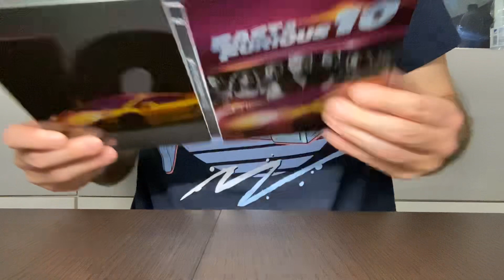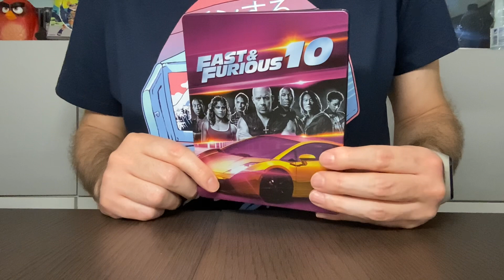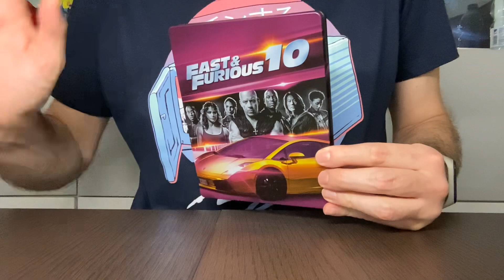Unboxing - Fast & Furious 10 4K Steelbook (4K+Blu-Ray)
Video Unboxing di  Fast & Furious 10 4K Steelbook (4K+Blu-Ray) prodotta da Universal Pictures e distribuita da Warner Bros..

Acquista la tua copia

Sonissi:
La fine della corsa ha inizio. Nel corso di molte sfide e contro ostacoli impossibili, Dom Toretto e la sua famiglia hanno superato in astuzia, coraggio e abilità tutti i nemici che hanno incontrato sul loro cammino. Ora si trovano di fronte all'avversario più letale che abbiano mai affrontato: una minaccia terribile che emerge dalle ombre del passato, alimentata dalla vendetta, determinata a disperdere la famiglia e a distruggere per sempre tutto e tutti i suoi cari. In Fast Five del 2011, Dom e la sua squadra hanno eliminato il famigerato boss della droga brasiliano Hernan Reyes e distrutto il suo impero su un ponte di Rio De Janeiro. Quello che non sapevano è che il figlio di Reyes, Dante, ha assistito a tutto questo e ha passato gli ultimi 12 anni a elaborare un piano per far pagare a Dom il prezzo più alto. Il complotto di Dante spingerà la famiglia di Dom da Los Angeles alle catacombe di Roma, dal Brasile a Londra e dal Portogallo all'Antartide. Si stringeranno nuove alleanze e torneranno vecchi nemici. Ma tutto cambia quando Dom scopre che suo figlio di 8 anni è l'obiettivo finale della vendetta di Dante.

Extra sul disco Blu-Ray:
Jason Momoa: Alla conquista di Roma (03:02)
Fast Breaks: Analisi delle scene con il regista Louis Leterrier (07:46)
Corse estreme di Fast X (12:54)
Le signore della lotta (07:14)
Sintonizzati su Rio ((05:06)
Piccolo B al volante (03:05) Papere (04:56)
Questa è famiglia (35:13)
Making of del film Un amico sul finale (01:29)
Video musicali (06:28) 2 video
Commento del regista